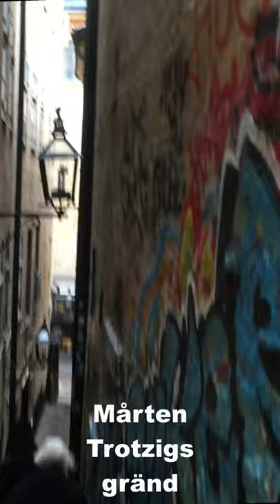Mårten Trotzigs gränd, Gamla stan, smalaste gränden i Stockholm (90 cm). The narrowest alley. Text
Mårten Trotzigs gränd i Gamla stan, 36 trappor och är som smalast 90 cm.
Mårten Trotzigs gränd (Mårten Trotzig Alley) in Gamla stan, the old town of Stockholm, Sweden, as narrow as 90 cm (35 in), and the staircase has 36 steps.

Timeline:
0:07 Prästgatan, Gamla stan, The Old Town, Stockholm, Sweden
0:47 Promenad genom Mårten Trotzigs gränd, walk through Mårten Trotzig Alley.
1:55 Järntorget
2:00 Västerlånggatan
2:09 Tillbaka igen, back again

Text, subtitles: SVE, ENG; GER, FRA, DAN, NOR, FIN.